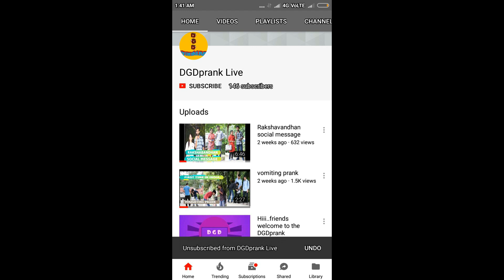Chhata prank ( Umbrella prank ) l prank in india 2018 l prank in jaipur 2018 l dgdprank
for the first time in india toy umbrella prank.

DGD pranklive
dgdprank